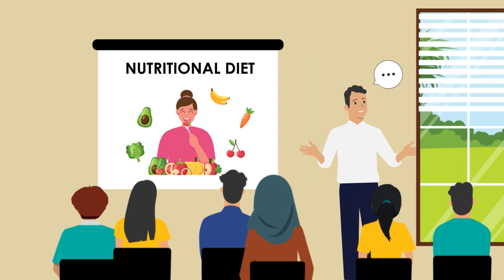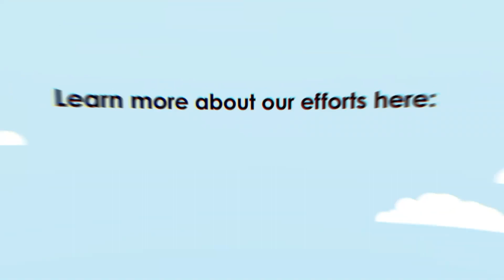Ways we empower the community: Healthcare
Healthcare is a right for everyone, regardless of where they are. That's why we're dedicated to delivering quality medical healthcare, building a healthier tomorrow, one person at a time.

From providing medical services, educating community on nutrition and hygiene, to fighting malnutrition and stunting, we are in the business of growing healthier communities.